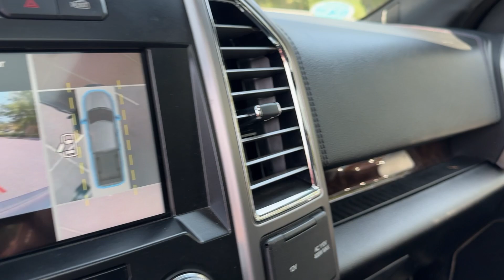2016 Ford F-150 Platinum FL New Smyrna Beach, Port Orange, Edgewater, Daytona Beach, Deland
Pre-Owned 2016 Ford F-150 Platinum available at New Smyrna Beach Chevrolet located in 2375 Florida 44, New Smyrna Beach, FL, 32168. Servicing the New Smyrna Beach, Port Orange, Edgewater, Daytona Beach, Deland area.

Enjoy the view of this   2016  Ford F-150.  Enjoy a new level of ease and confidence whether at work or play when you're in this F-one-fifty. Available features let you customize its hard-working bed, and a unique combination of military grade aluminum alloy and high-strength steel give you the edge with class-leading towing and payload capabilities.  These are just some of the great options this vehicle comes with: Heated Steering Wheel
, Front Massage Seats, Intelligent Auto on/off High Beams, Navigation System, Four Wheel Drive, Fog Lamps, Remote Engine Start, Cooled Front Seat(s), Power Passenger Seat, Woodgrain Interior Trim. Feel the satisfaction that comes from reaching a higher level of productivity in this F-one-fifty. Treat yourself to a test drive today. Our friendly staff will give you an outstanding customer experience.